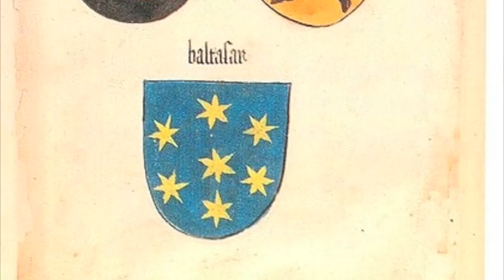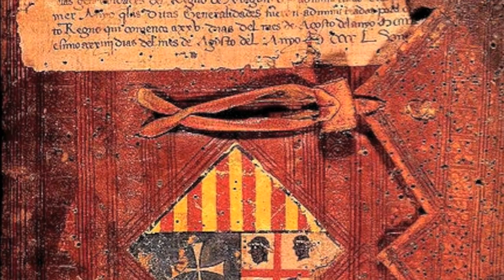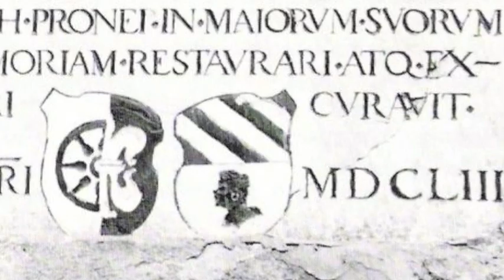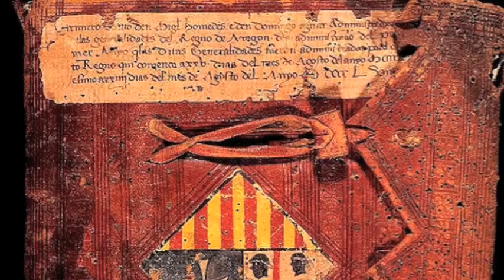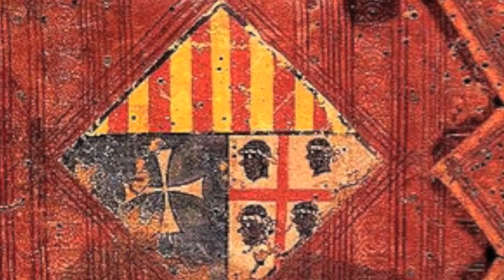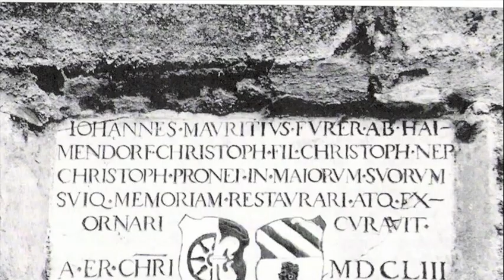KONY 2012 Jason Russells naked rampage vid"COMMENTARY"